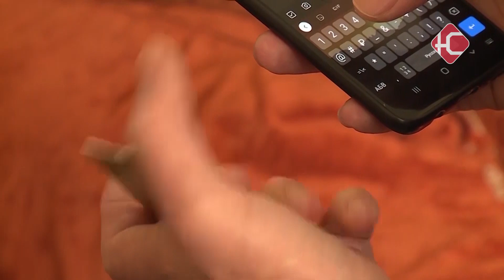Повторная езда в пьяном виде и кража инструментов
Повторная езда в пьяном виде и кража инструментов. Сотрудники полиции сообщают о последних происшествиях в Нефтеюганске. Так за минувшие дни в дежурной части зарегистрировано 200 обращений.  8 из них -  преступления.